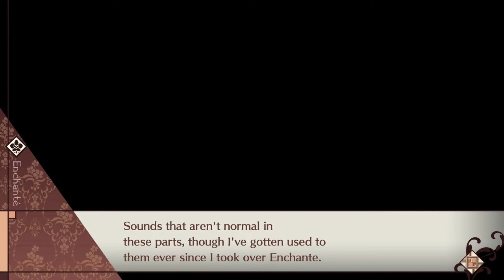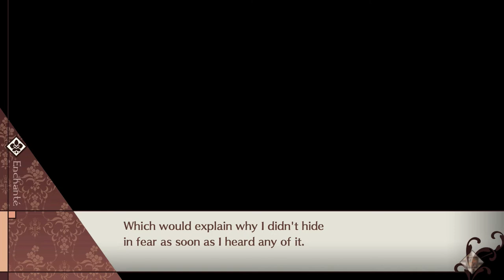Spacey Plays | Cafe Enchante | Part 35